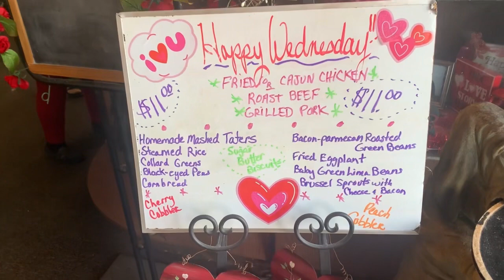What goes on behind the scenes!